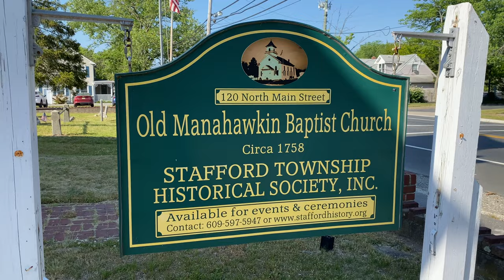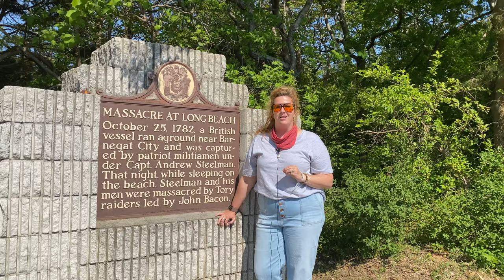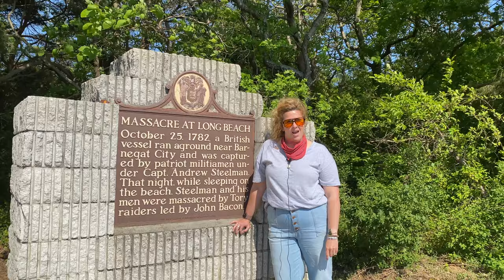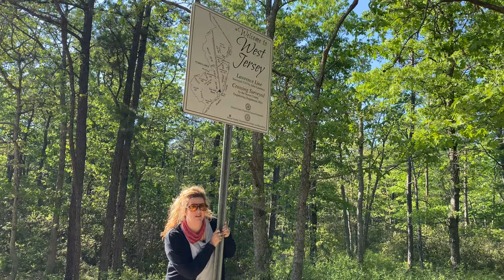War at the Shore: Bringing Home The Bacon - The Secrets of the American Revolution's Pine Robbers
Today we ride along the Jersey Shore to learn the history of the notorious John Bacon and his ties to Barnegat, Manahawkin, & Long Beach Island New Jersey.

Learn more about the elusive Pine Robber who committed theft, murder, and sought a ‘Hero’s Revenge’

Hi, I’m Lesley Schierenbeck, The History Chick!! Not Your Parents’ history teacher by day and novice historian/vlogger by night